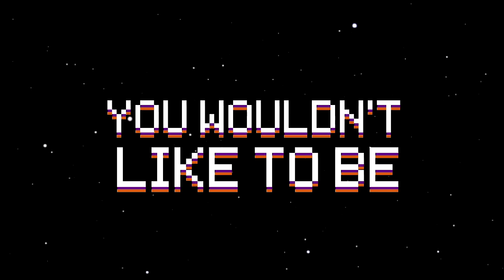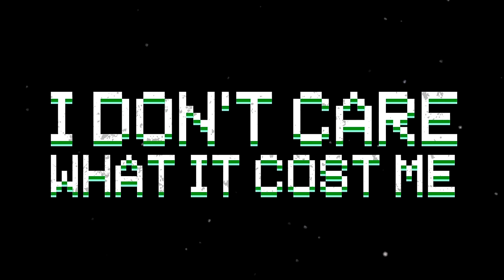AKTHESAVIOR - Stardumb (Feat. Woodie Smalls) (Lyric Video)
Stardumb Lyric Video

Music Produced By Tyler Dopps X Young Grind

Animated & Directed By Jon Goehring  IG - @artschoolcool

Happy Holidays! Wishing You Guys A Healthy And Successful New Year! Every Second Counts & You Are Worthy Of EVERYONE Of Your Dreams & Desires! Go Hard. I Will Be As Well. More New Content Coming Soon Love You. 💕
- AK